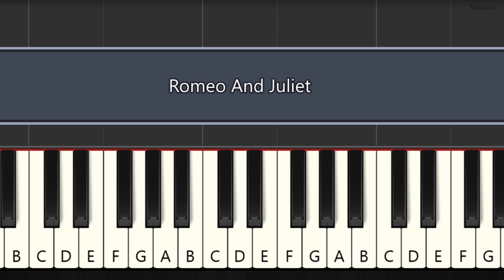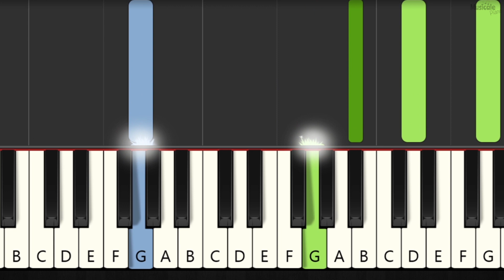ROMEO AND JULIET - EASY PIANO